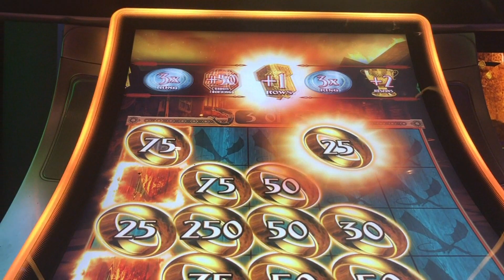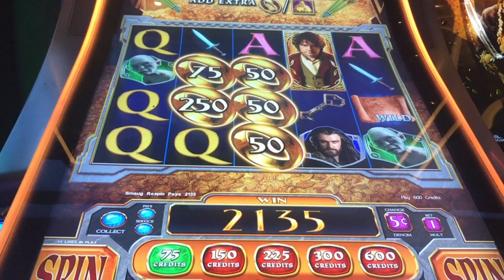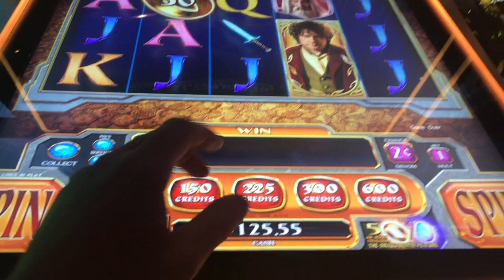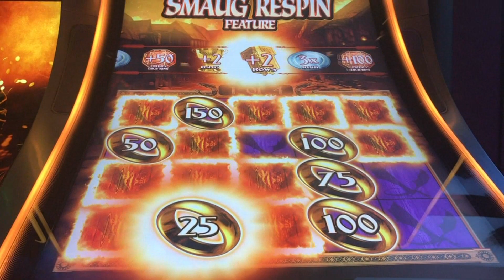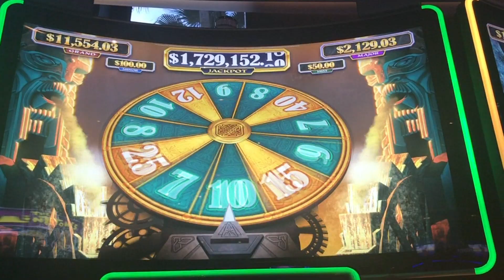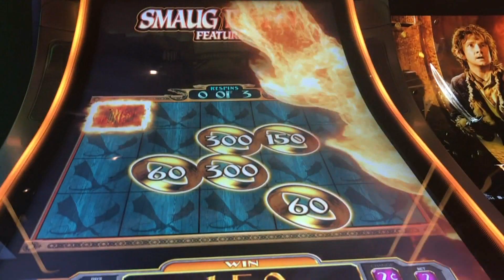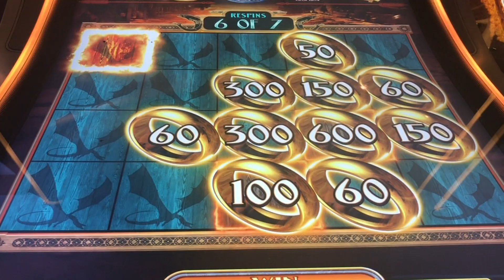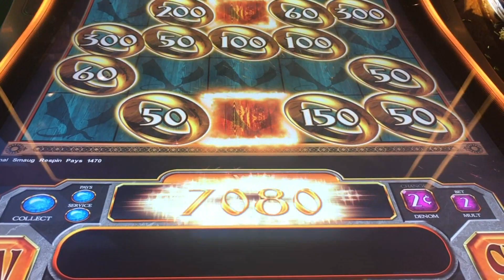A NEW LICENSED SLOT THAT ACTUALLY BONUSES...A LOT! THE HOBBIT SLOT MACHINE IS SO MUCH FUN!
Nothing better than sitting down at a new game and actually getting a number of features and bonuses! This game was super active and lots of fun to play during our Vegas trip, hoping we see it at our local casinos soon! Have you tried it yet?